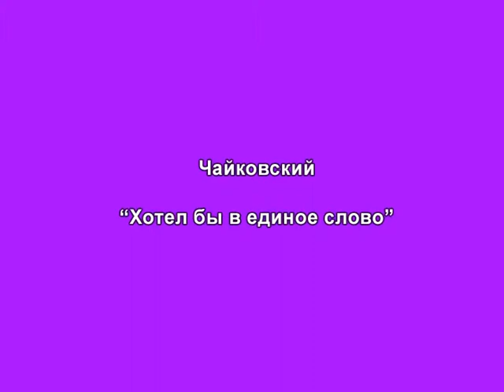Хотел бы в единое слово. Чайковский